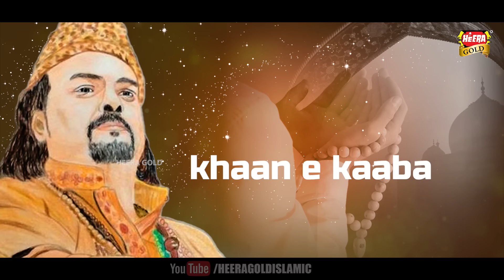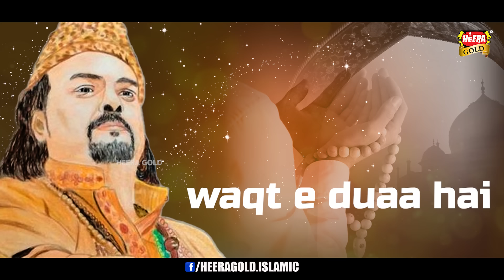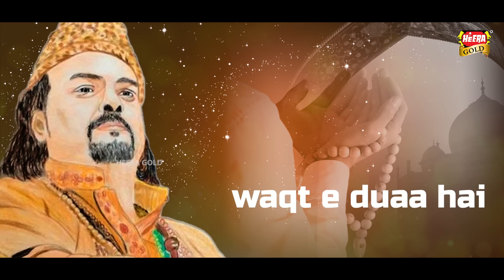Shaheed Amjad Sabri - Dua e Momin - Heart Touching Dua - Lyrical Video - Heera Gold